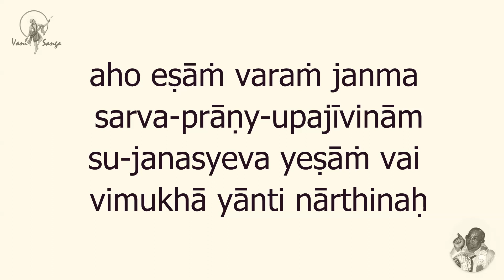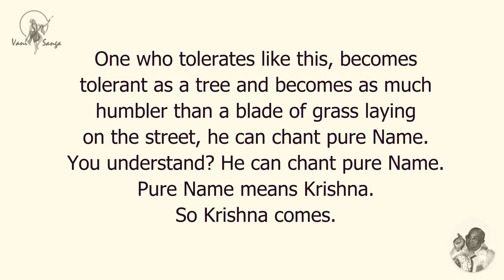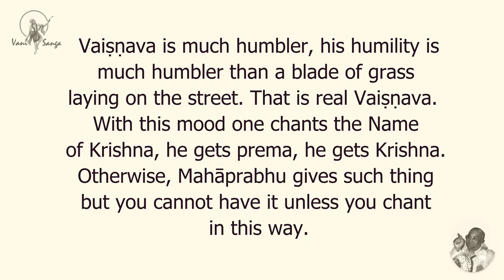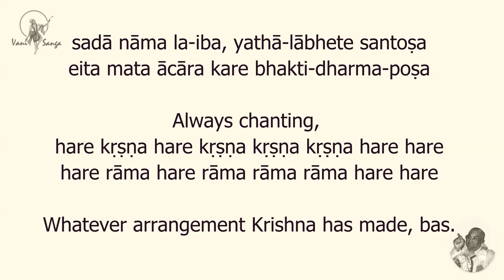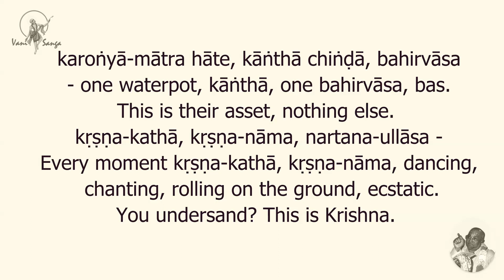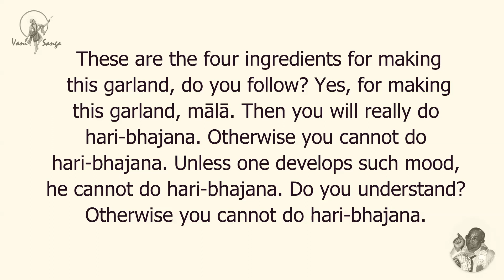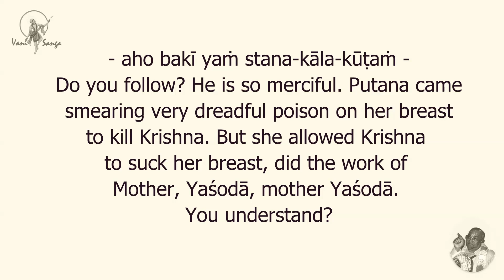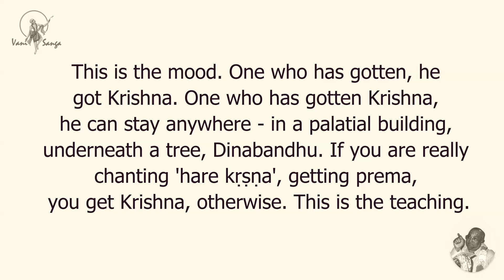Make a Garland of this Verse - Cc adi-lila 9.46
Based on Vaishnava humility - Lecture given on Caitanya-caritamrta adi-lila chapter 9, verse 46 in Bhubaneswar, by Sri Srimad Gour Govinda Swami, beloved disciple of His Divine Grace A.C. Bhaktivedanta Swami, Founder-Acharya of the International Society for Krishna Consciousnes, ISKCON - 23 April 1992